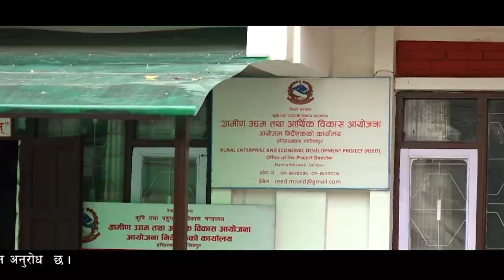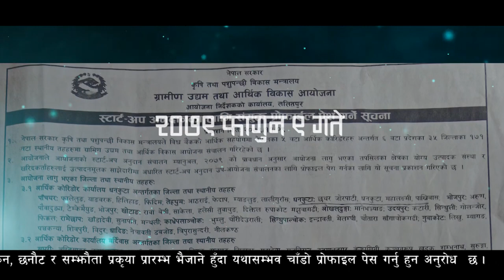Tharu language Last final 100%